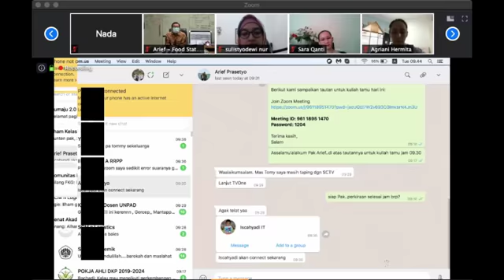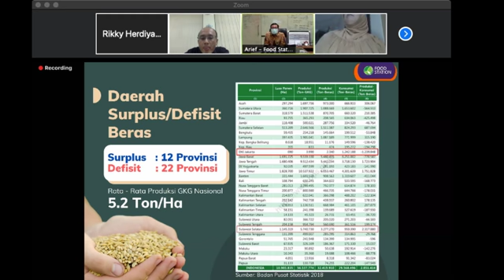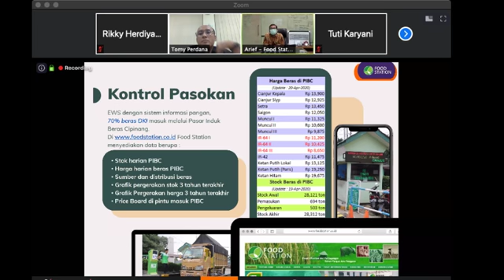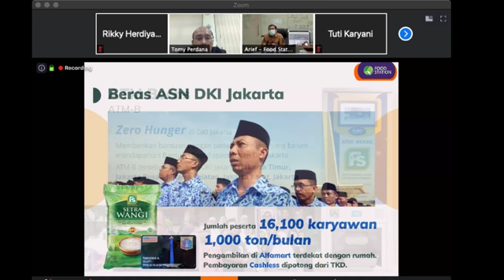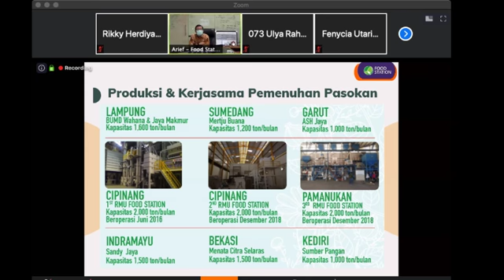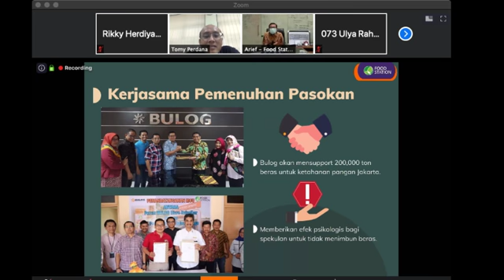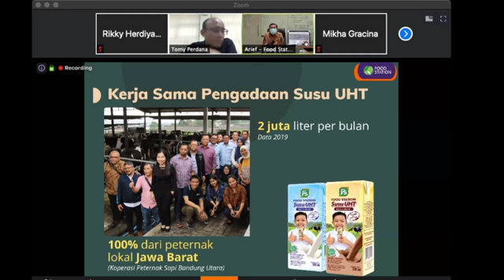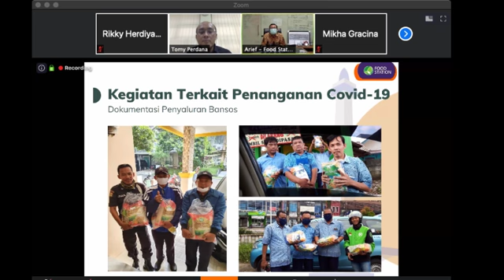Kondisi Pangan pada Pra, Masa dan Pasca Bencana Covid-19 l Manajemen Rantai Pasok Pangan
DnR kembali mempersembahkan video "Manajemen Rantai Pasok Pangan Kondisi Pra, Masa dan Pasca Bencana Covid-19"

video ini merupakan diskusi secara online dengan menggunakan aplikasi online dan juga merupakan ajakan untuk berkolaborasi, untuk berbagi insight/ide/informasi yang bersifat sukarela dan co-creation. Dipicu dengan situasi kebencanaan biologi pandemi Corona saat ini dan diniatkan untuk bisa berkontribusi bersama membuat pilihan-pilihan Skenario Pengelolaan Rantai Pasok Pangan.